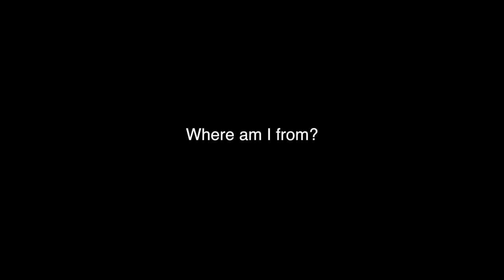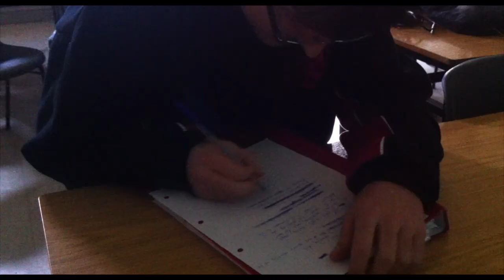'Where am i from?' by Lucan Community College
'Where am i from' was written and recorded during our one day songwriting workshop. It is about the quest to find one's purpose.